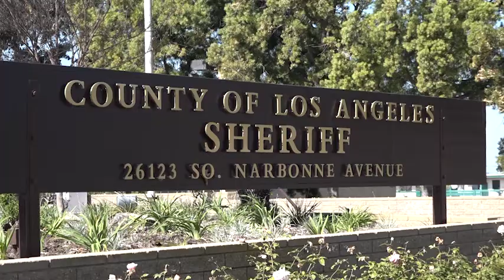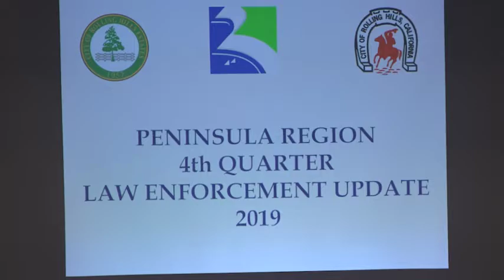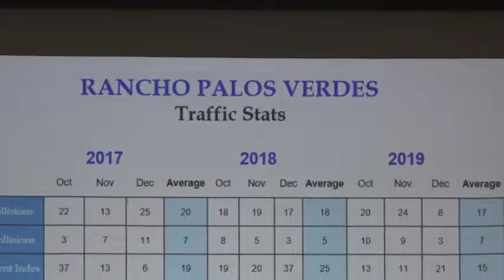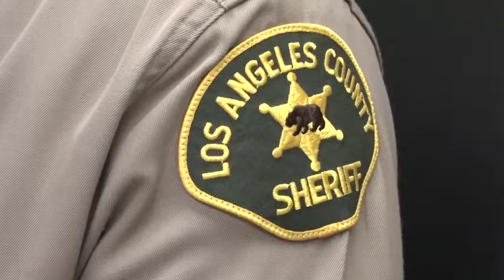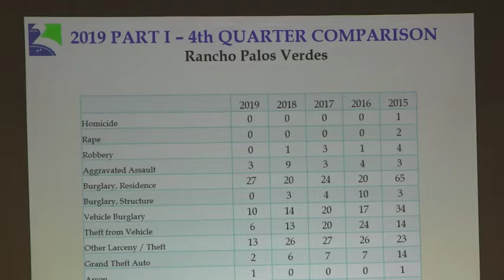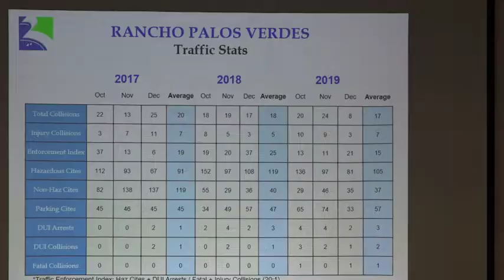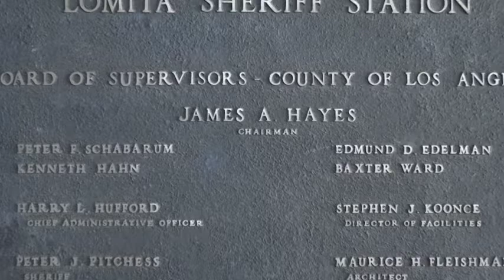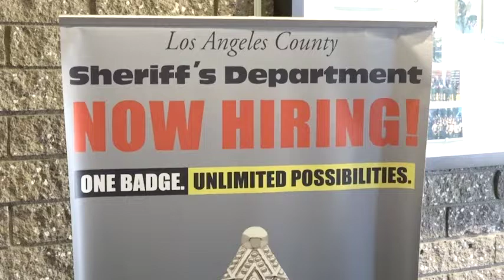City Talk: Captain Powers, LASD Lomita Station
RPV City Talk host Liz Brown Swanson  interviews LA County Sheriff's Lomita  Station Captain James Powers about public safety and  the latest crime statistics in Rancho Palos Verdes and on the Peninsula.